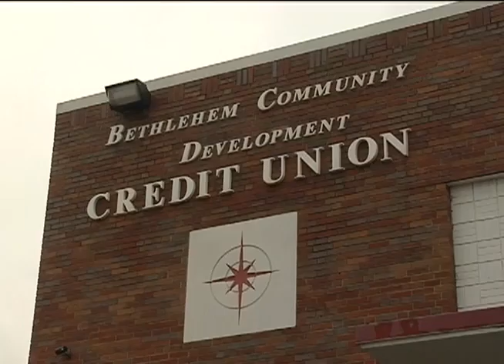Polling Problems 2012